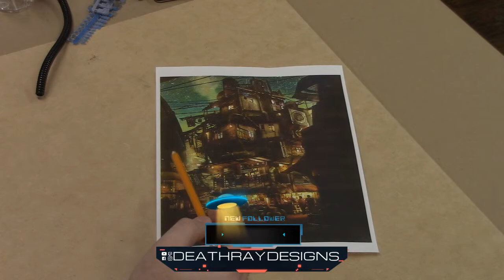Death Ray Designs: DIY / Scratch Build Terrain Session